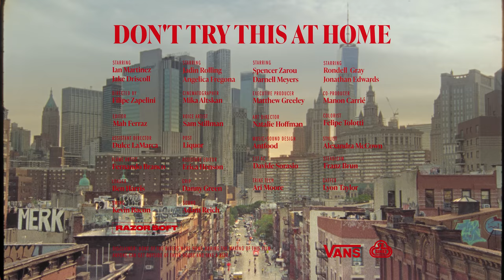Vans X SE Bikes: Don't Try This at Home | BMX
Bike Life is all about living and exploring the culture and community of your city.
When a different type of bike life (indoor biking) stormed the homes of many people, we decided to celebrate the Vans x SE Bikes collaboration with a short film Challenging the culture of indoor biking with a message that invites people to go outside again.

About Vans BMX:
Videos from the Vans BMX Team.
BMX Team Members:
Dennis Enarson, Angie Marino, Dakota Roche, Scotty Cranmer, Pat Casey, Kevin Peraza, Gary Young, Ty Morrow, Cory "Nasty" Nastazio, Dennis "DMC" McCoy, Alex Hiam, Jason Watts, Matthias Dandois, Trey Jones, Bruno Hoffmann, Larry Edgar, Sean Ricany, Travis Hughes, Perris Benegas.